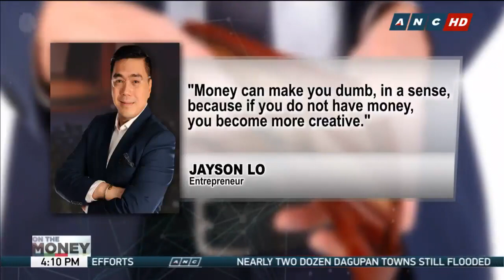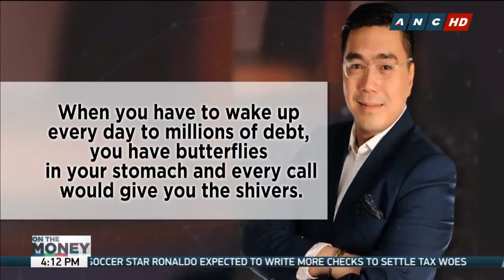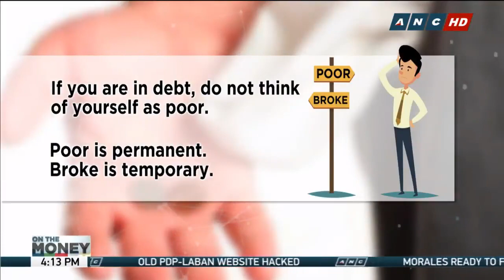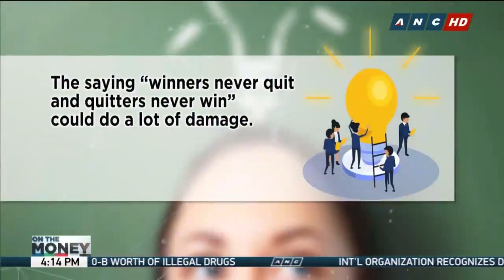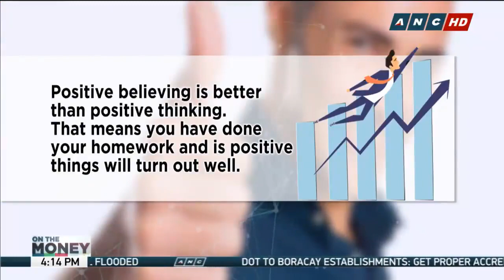ANC On The Money TV Interview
Watch my interview on the TV show ANC On The Money about business and bankruptcy.